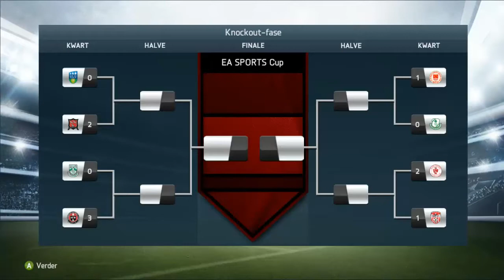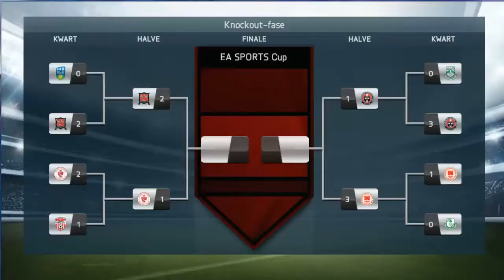Fifa 14: Zero To Hero Carrière Mode: Aflevering #2